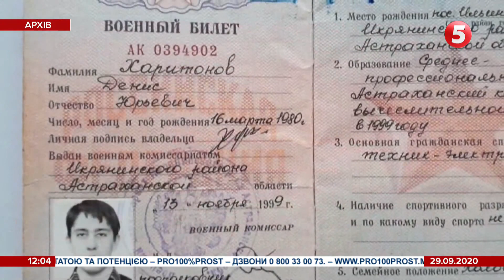Справа "вагнерівців": Юрій Бутусов прийшов на допит до ДБР / включення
Перший допит свідка у справі щодо спецоперації із затримання "вагнерівців". Юрія Бутусова викликали до Державного бюро розслідувань. Але у справі про розголошення державної таємниці.